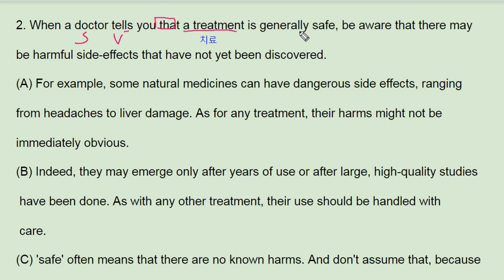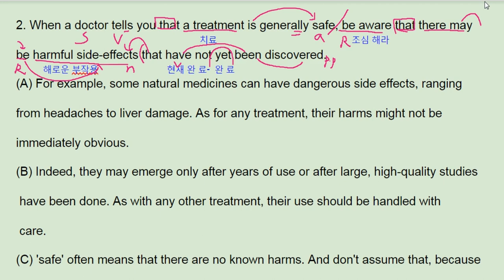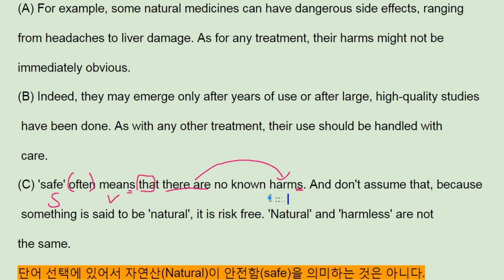EBS 올림포스 영어독해2 15강 4번 - 번개콩